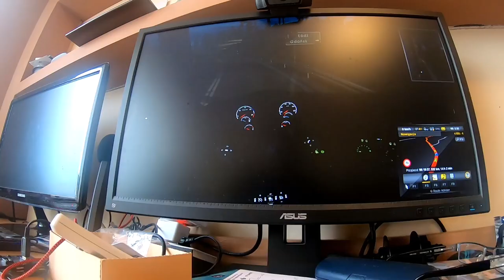Tetra granie na kierownicy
W tym odcinku przedstawię, mój sposób na granie w gry samochodowe i tetra kierownicę.